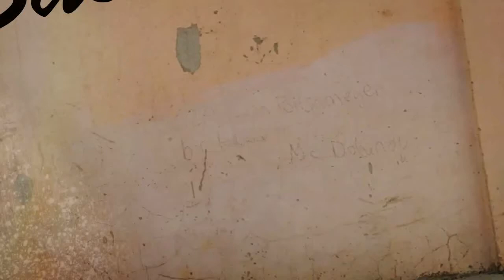Basketaki The League - Golden Steak Warriors Vs Remal Madri (27/12/2016)